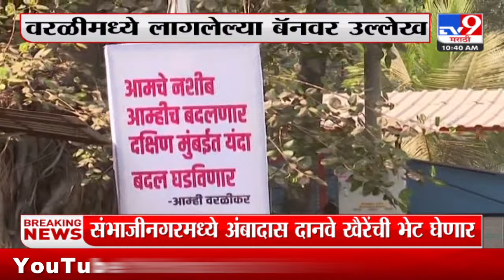Mumbai Banner | आम्ही आमचे नशीब बदलणार, वरळीमध्ये लागलेल्या बॅनवर उल्लेख